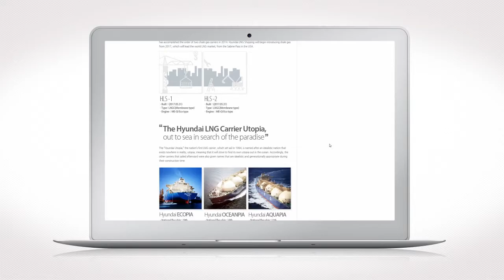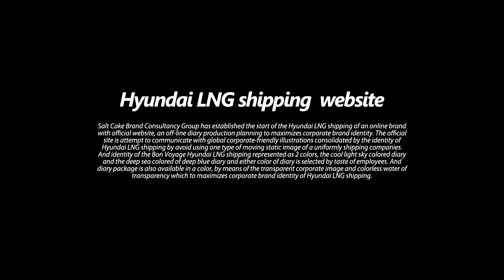Hyundai LNG Shipping Official Website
We created the newly Hyundai LNG Shipping's corporate website, diary and application.

Having evolved as a global leader with the country's best LNG experience and competence, Hyundai LNG Shipping ships LNG and shale gas worldwide. In attempt to break away from shipping companies' general rigid image, we used illustrations as a visual communication to firmly create Hyundai LNG Shipping’s identity as a friendly global company. The company's depth is expressed through paper illustrations and the always developing company's progress is shown through the continuous movement. Through arranging each menu's feature with matching illustrations, communication with the user is made easy and quick access to information is facilitated. Furthermore, a better understanding of LNG marines is secured through highlighting its characteristics. We also conducted Hyundai LNG Shipping’s online brand building and created the company’s work diary for employees.